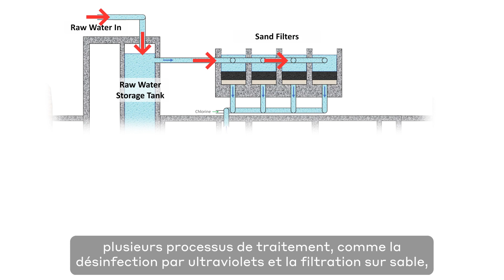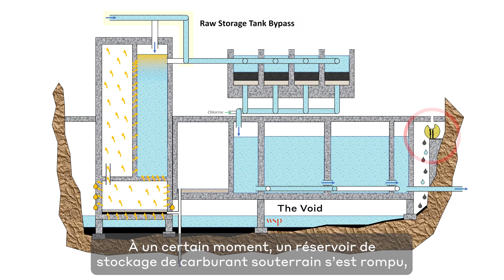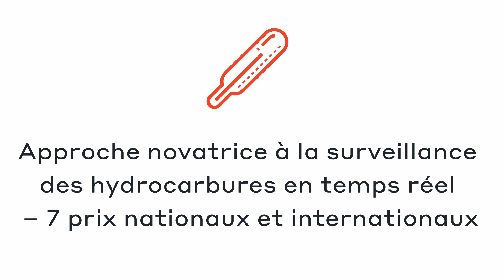Crise liée à l’eau potable à Iqaluit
Cette histoire a fait les manchettes nationales. Le 12 octobre 2021, la Ville d’Iqaluit a déclaré l’état d’urgence à la suite de la découverte de carburant dans son système d’épuration.

« Pour localiser les problèmes et trouver des solutions à Iqaluit, il fallait véritablement faire équipe. Nous n’aurions pas pu résoudre les problèmes liés à l’eau à Iqaluit sans l’appui de l’administration locale et de la communauté. Ce prix récompense autant leurs efforts que ce que nous sommes capables d’accomplir en travaillant avec eux ». Justin Rak-Banville, Directeur, Eau et eaux usées, Prairies

Répondre à une crise : Les enseignements tirés de la crise de l’eau potable à Iqaluit